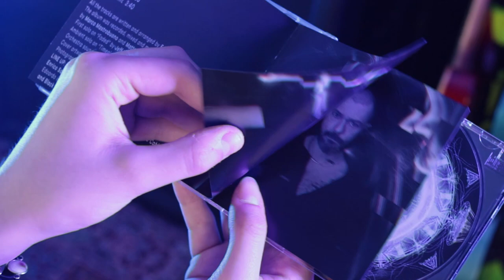TIMEGLASS release! | Edoardo Taddei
✨ Check Shredder Things - My brand new 4K Guitar Course! ✨
Start transforming your skills today! Timeglass is out now everywhere!

Line up:
Edoardo Taddei Guitars
David Folchitto Drums
Enrico Sandri Bass
Riccardo Piergiovanni Keyboards

Recorded at Kick Recording Studio by Marco Mastrobuono

 Video by
 Michela Polito